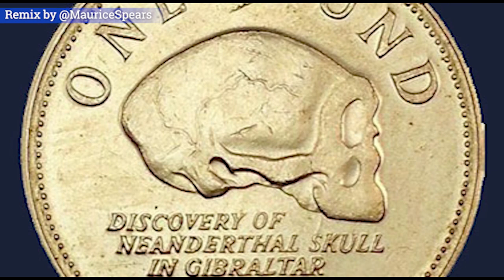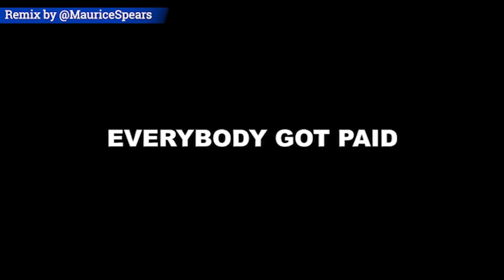Gilbert Arenas - Everybody Got Paid REMIX